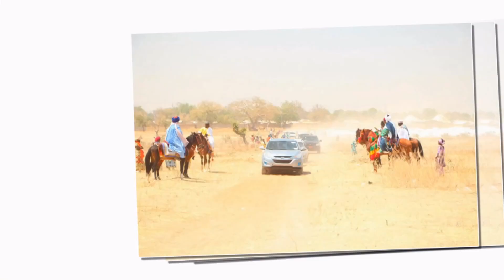Clip Vidéo MBF DU 11 05 2023 Vol 4